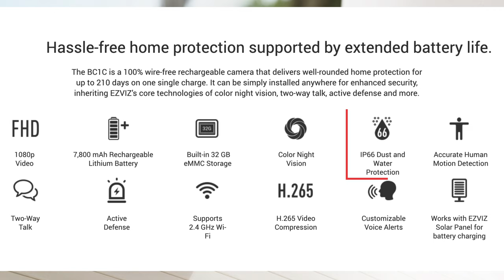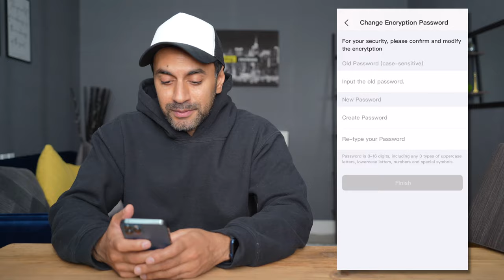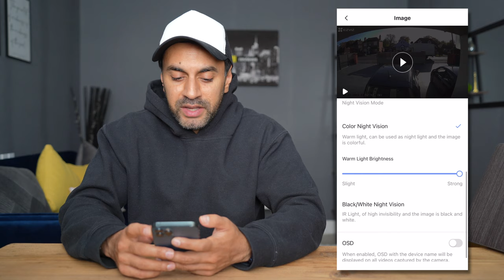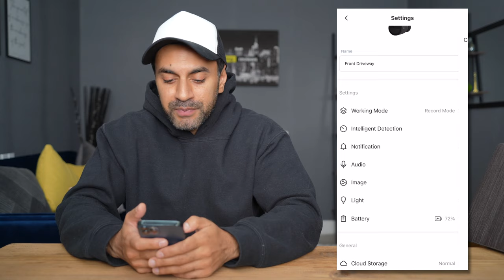The EZVIZ BC1C Battery Powered Wireless Security Camera Review!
This is the EZVIZ eLife BC1C Wireless Battery Powered Security Cam, with up to 210 days on a full single charge! Check out the sample clips recorded with this camera, which costs less than £100!

0:00 - Introduction
1:08 - Specs/Features
2:43 - Unboxing
4:50 - Installing
6:50 - App Overview
10:37 - Sample Footage
13:25 - Final Thoughts

MY CAMERA GEAR:
Sony A7C

MY FILMING ACCESSORIES:
4K Monitor
Studio Ring Light